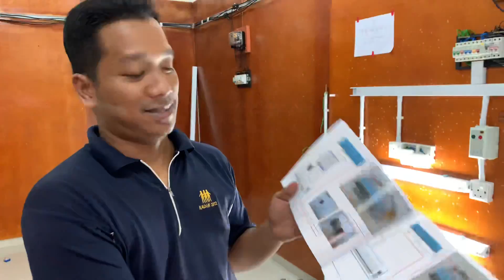ELECTRICAL WIRING CLASS - TAHNIAH Kopral Zahran Dari Kelantan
ELECTRICAL WIRING CLASS
TAHNIAH Kopral Zahran Dari Kelantan